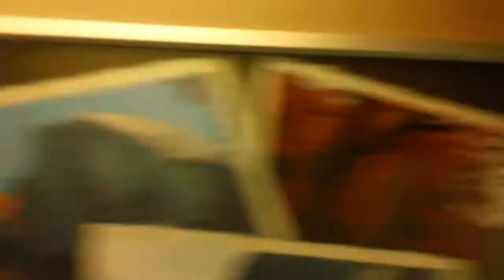MAH00013 2012-10-24 BART Train Rey Ty From Oakland to San Francisco